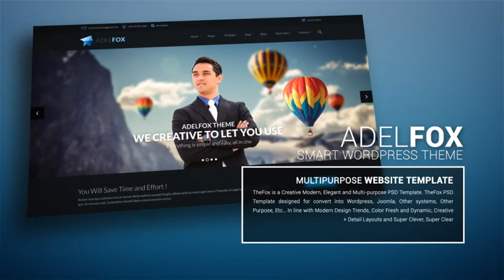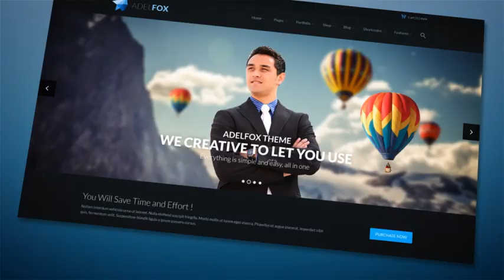Website Promo Presentation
Create your videos with after effects templates;